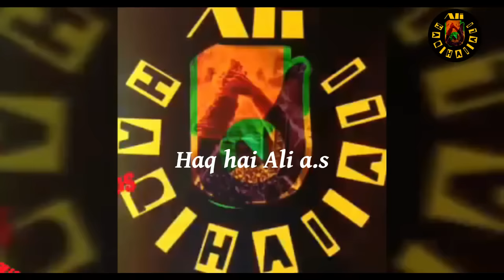Roz e Arbaeen Ye 2 Zayarat Zaror Parhein! Life Changing bayan | Maulana Kumail Mehdavi